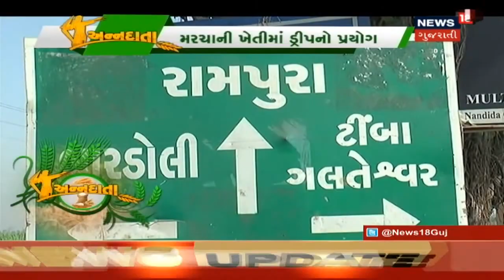મરચાની આધુનિક ખેતીથી બમણી આવક મેળવતા ખેડૂતોના સફળ અનુભવો | ANNADATA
મરચાની આધુનિક ખેતીથી બમણી આવક મેળવતા ખેડૂતોના સફળ અનુભવો. મરચાની ખેતીમાં ઼ડ્રીપનો પ્રયોગ.